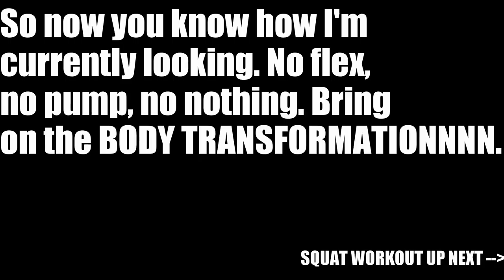Physique Update 2017, 5x5 SQUATS - Body Transformation Episode 1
Here is a quick PHYSIQUE UPDATE for you guys the day before I started my BODY TRANSFORMATION series. I hope you guys aren't too mean on me in the comment section below on how I am looking, lol.

This BODY TRANSFORMATION series is going to be running as long as it takes me to get SHREDDED and RIPPED, so if that's 8 weeks (highly unlikely) then so be it, but if it was to also take me 52 weeks, a full year, then so be that too. I am 100% committed to this shred people. I hope you guys can support me all the way with it, as that will really mean a lot to me.